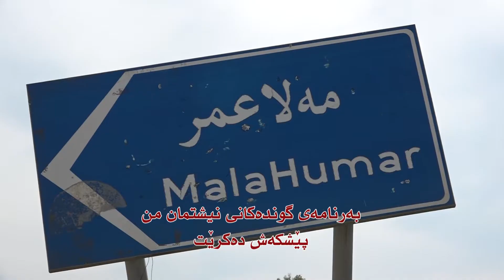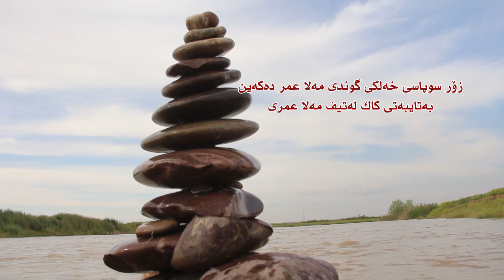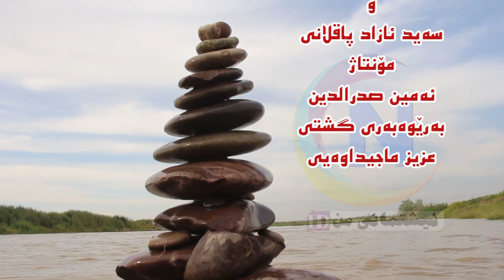GUNDI MALA OMER